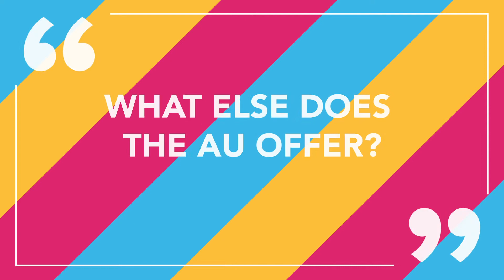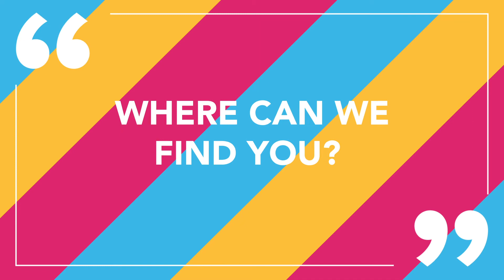Questions with Leah - Athletic Union President - 2019/20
An introduction to your 2019/20 Athletic Union President here at the University of St Andrews Students' Association.